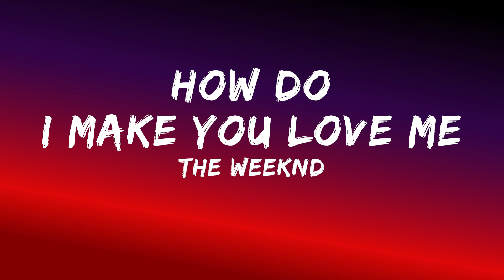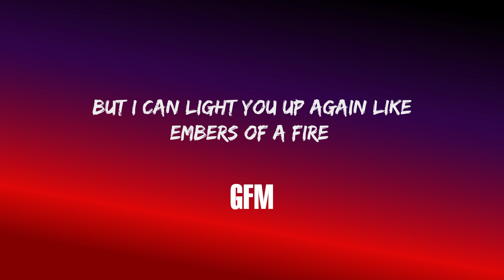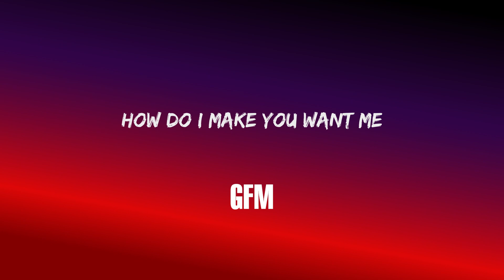The Weeknd - How Do I Make You Love Me [Lyrics]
🌠For More And New Updates💥
Thanks.▶️

And_Share🔊